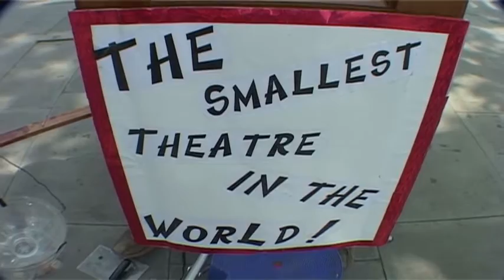AWESOME STREET ENTERTAINERS, LONDON ENGLAND. TRAVEL. | Open Doors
LONDON, ENGLAND is widely known for it's talented STREET ENTERTAINERS, musicians, artists, dancers mimes and buskers in general. It's all here! In this video you will see the rarest of instruments with unique sounds. Take a look!

VLOG | CULTURE | TRAVEL | DOCUMENTARIES | MARKETING & FESTIVALS